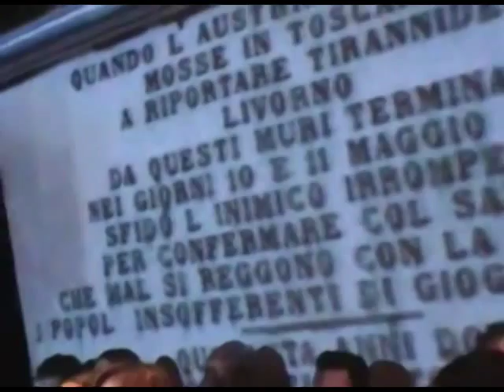E semo livornesi.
Canto  popolare del risorgimento livornese.